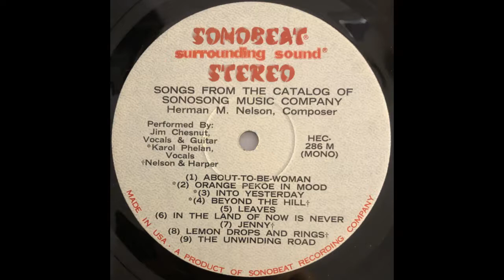Herman M. NELSON – [B2] Orange Pekoe In Mood [USA 19??]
GENRE: Folk
FROM ALBUM: Songs From The Catalog Of Sonosong Music Company
LABEL / No: Sonobeat HEC 285 M
COPYRIGHT: Unknown
COMMENTS: mega rarity from this label (less than 100 copies issued). Issued without cover, supplied with two liner sheets. Vocal & Guitar: Karol Phelan. Recorded in Austin, Texas, supposedly late 60’s. Herman Nelson is also contributed to Mariani and Cold Sun.